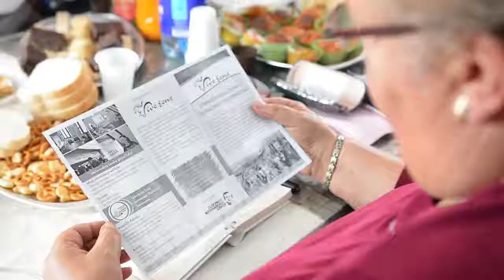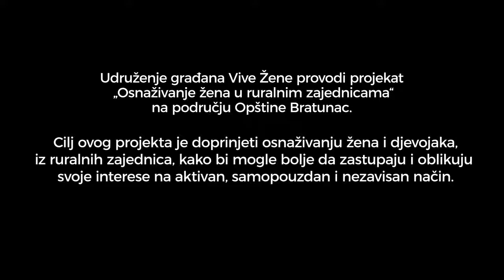Osnaživanje žena u ruralnim zajednicama Mreža žena sa sela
Procesom povrataka u Istočnu Bosnu veliki broj korisnica, psihoterapijskog programa Vive Žene, su se vratile u svoja u prijeratna mjesta življenja. Povratak nije bio jednostavan i korisnice su se suočavale sa raznim problemima koji su doprinjeli njihovoj re-trumatizaciji i tezem integriranju u lokalnu zajednicu. Vive Žene su, zbog toga,svoj program rada u zajednici od 2007.godine usmjerile na pružanje psiho- socijalne podrške povratnicima u regiji Istočne Bosne. Cilj tadašnjih intervencija je bio pomoći u integraciji ratne traume te doprinijeti laksoj integraciji naših korisnika u mjesta povratka. U toku 10 godina sporovođenja programa u regiji Istočne Bosne, pored rada na integraciji traumatskih iskustava, naš zadatak u zajednici je bio i rad na povezivanju različitih etničkih grupa, izgradnja povjerenja, a sve s ciljem postizanja pomirenja u regiji Istočne Bosne. U cilju uspješnije reintegracije, povezivanja i gradnje održivog mira Vive Žene sprovode i program osnaživanja žena, kako bi one samostalno zastupale svoja prava i postale nositeljice pozitivnih promjena u svojim zajednicama
Nositeljice promjena u Istočnoj Bosni će sutra u Tuzli, na Sajmu proizvoda žena sa sela izlagati svoje proizvode.
Više o programu rada u zajednici, rezultatima toga rada možete saznati ako pogledate video.